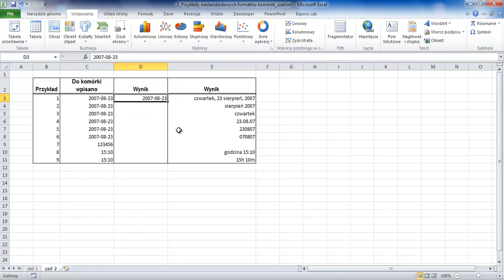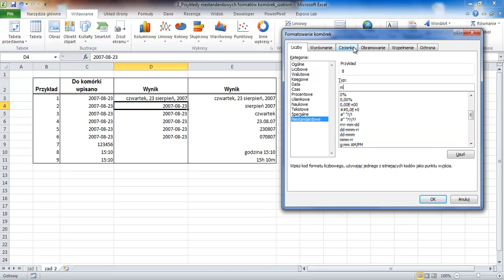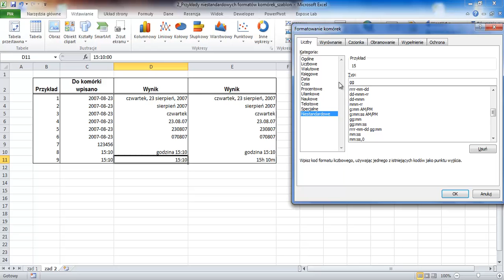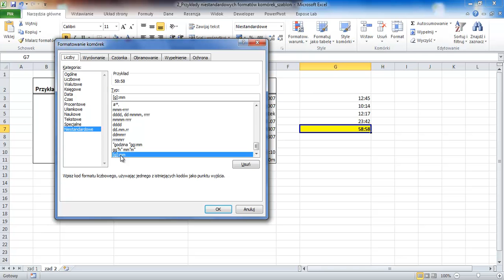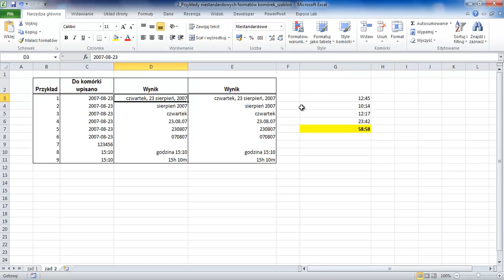Kurs Excel Zaawansowany - [lekcja #15] - Niestandardowe formaty komórek cz. 2